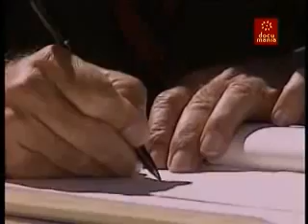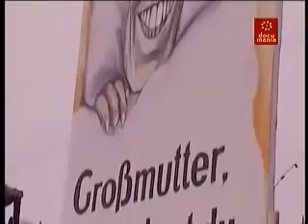La Guerra Fría 23 - La caída del Muro de Berlín 1989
La caída del Muro de Berlín simbolizó el fin de la Guerra Fría y la reunificación de un país dividido durante 40 años. El 9 de noviembre de 1989 cayó el Muro de Berlín, acontecimiento que se convirtió en uno de los episodios más importantes de la historia moderna: posibilitó la reunificación alemana y preanunció la desaparición de la Unión Soviética y el final de la Guerra Fría entre el mundo capitalista y el mundo comunista, un orden establecido luego del fin de la Segunda Guerra Mundial. El Muro no solo dividía a Berlín: dividía a toda Europa y era el símbolo de un mundo bipolar en el que dos potencias, Estados Unidos y la Unión Soviética, eran los polos de influencia. El muro dividió la ciudad y su población durante casi tres décadas. Era una estructura de hormigón de 120 kilómetros de longitud y unos 3 metros de altura, que se fue reforzando a lo largo de los años para mejorar la vigilancia y evitar fugas desde el lado Oriental (RDA). La presión social y las demandas de los berlineses consiguieron derribar el muro. Un año más tarde se hizo oficial la reunificación de Alemania...